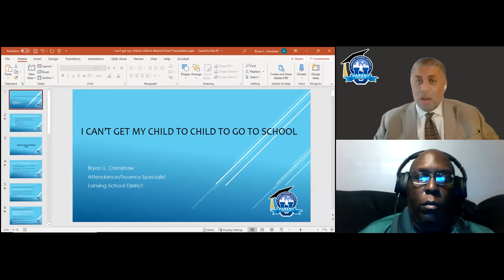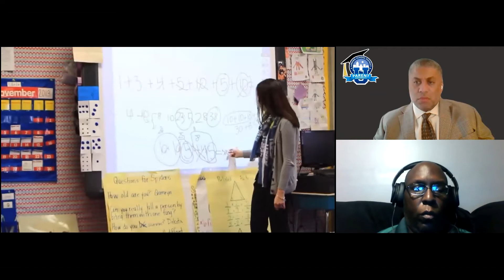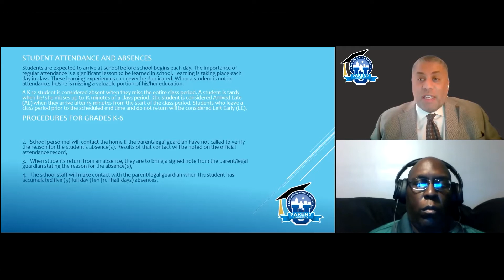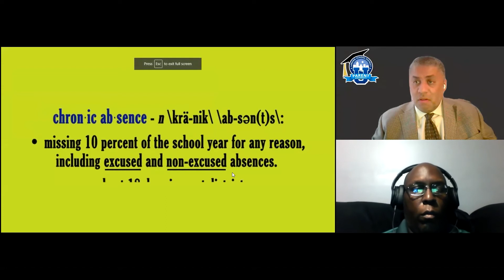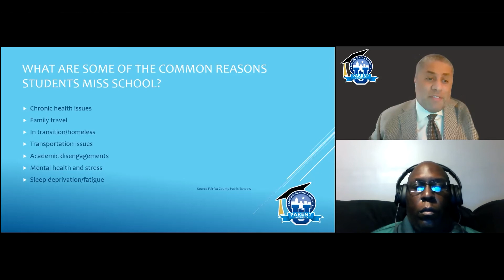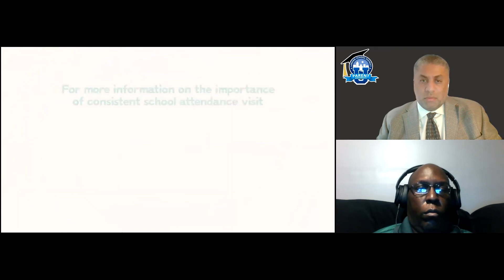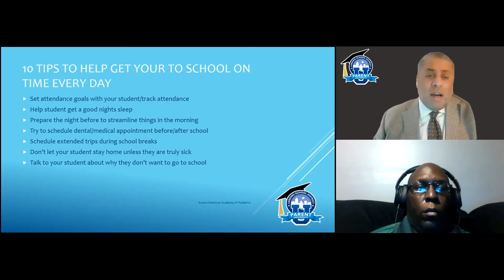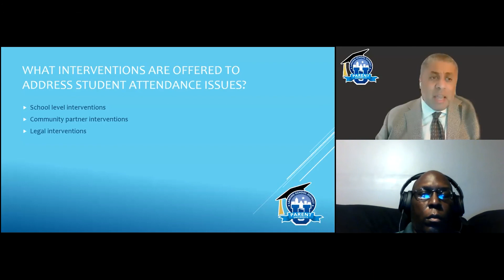Parent University - "I Can't get my child to go to school!" - 9/15/2020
Learn more about attendance, support, and help your student succeed in school!